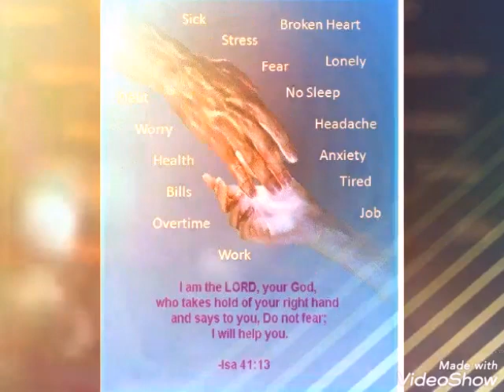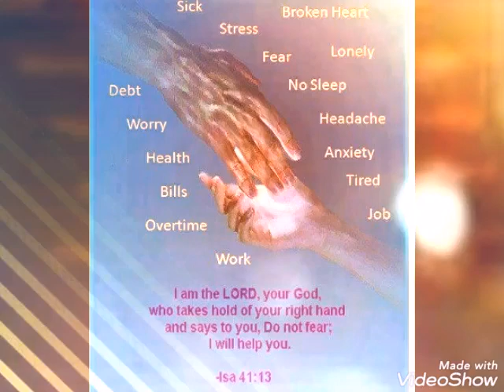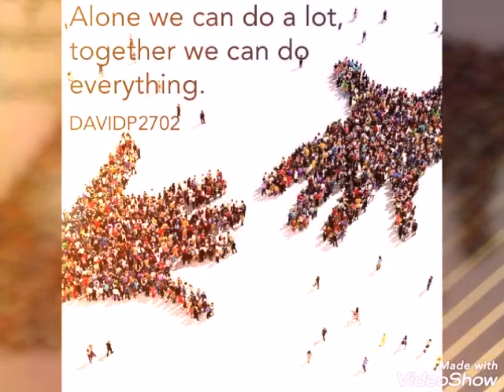Tenu yeshu balonda hai ( best song by Deepak Johnson)deepakjohnson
Singer: Deepak Johnson $$$ live recording by brar sound BEAS